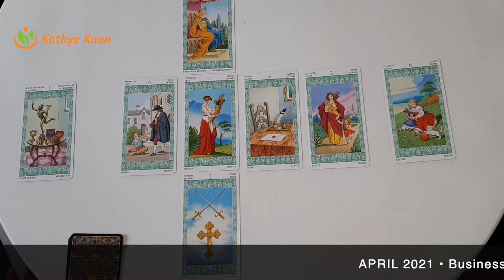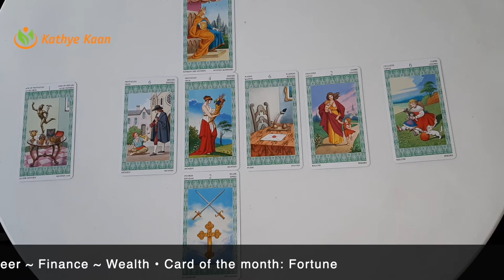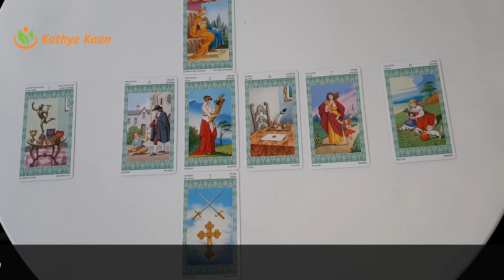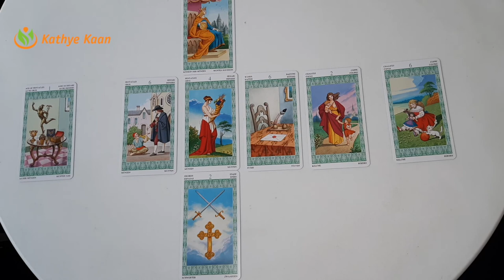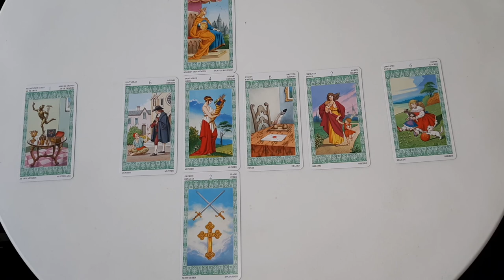PISCES APRIL 2021 🍀BUSINESS🗃 CAREER💼 FINANCE🤑 🧧MONTHLY MONEY TAROT HOROSCOPE READING💰 🙏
Kathye